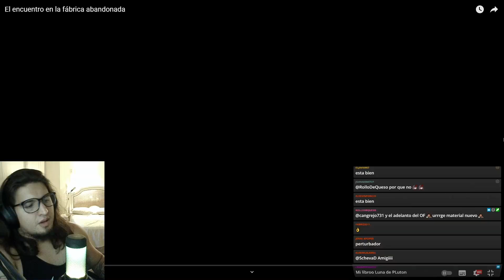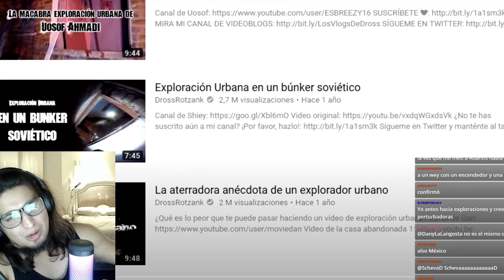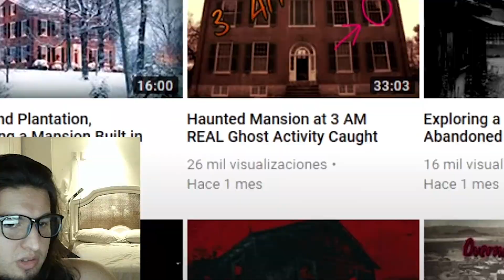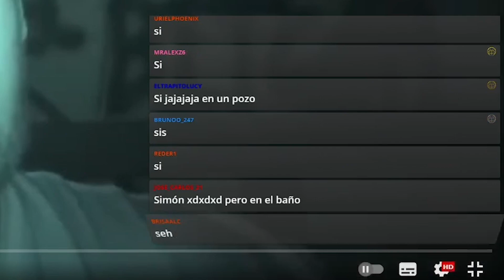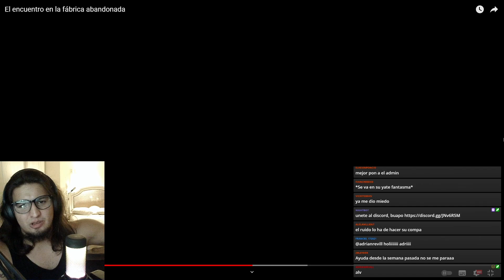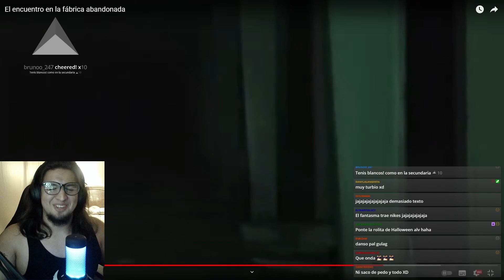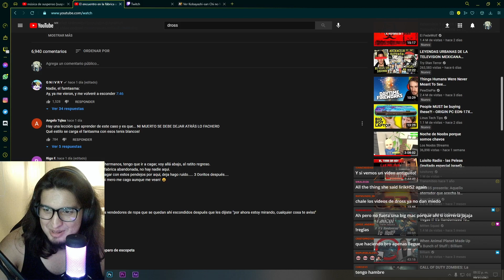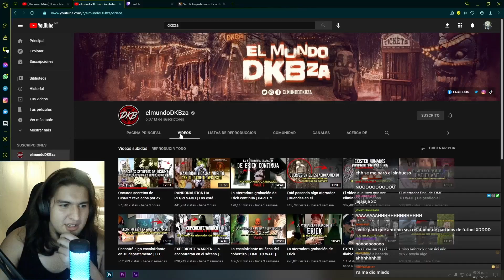Reaccionando a Dross y a otros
ven a los streams, cerdo.

muchas gracias Pale por el video, recuérdame darte una nalgada.